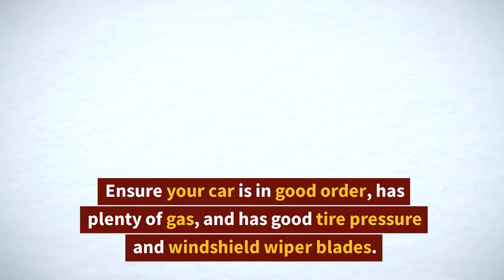Winter Weather Driving: Safety Tips for You and Your Family!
Winter weather can make driving dangerous.

There are many precautions everyone should take prior to driving in the winter.

Ensure your car is in good order, has plenty of gas, and has good tire pressure and windshield wiper blades.

And when stocking emergency supplies, pack fresh pepper spray and bear spray.

It is important to have safety items such as pepper spray and bear spray in case of a breakdown.

Always be aware of local laws regarding pepper spray, especially when driving across state lines.

When storing pepper spray, know that your pepper spray has temperature limits.

Pepper spray should be stored above negative 5 degrees Fahrenheit to remain effective.

So, do not leave pepper spray in a car that will be subject to extreme winter temperatures.

Drive safely this winter!